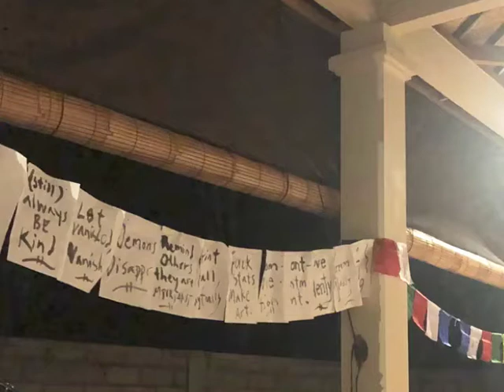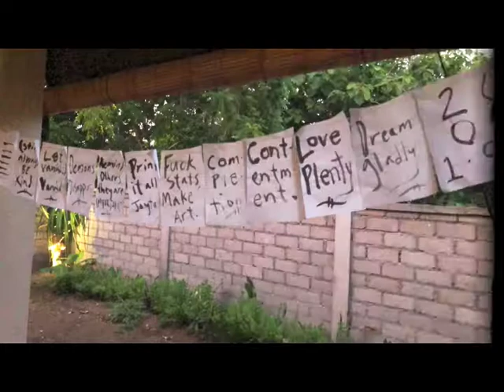Intentions and Musings for a Fresh Year, 2019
++ Art and Peace for a New Year ++

A humble offering of Musings and Intentions for a Fresh Year, 2019.

'Tis 2 mins of art and peace with music by Nikos Paraskevas.

Also, Free Art! Tell me the precise name of the instrument Nikos is playing, will (maybe) receive one of these original art pieces via postal mail.

xo daveo